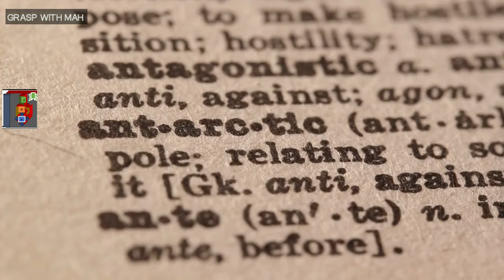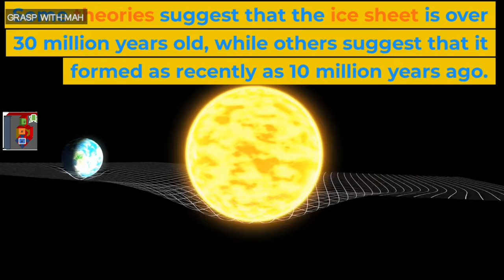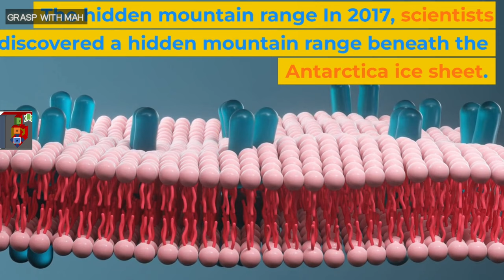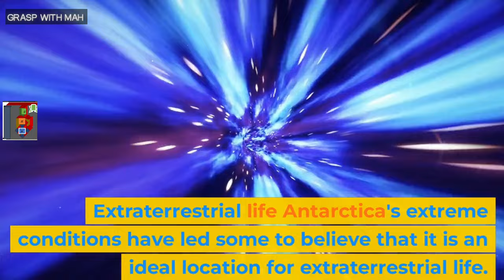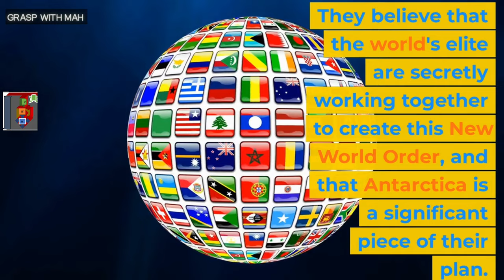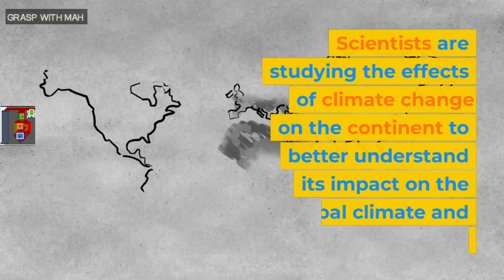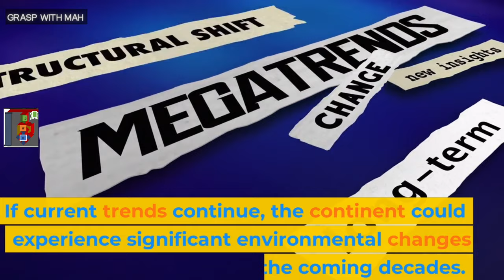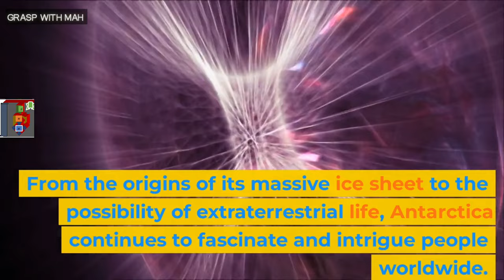The Mystery of Antarctica: Exploring the Unknown Secrets of the World's Southernmost Continent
Join us on an epic journey to uncover the secrets of Antarctica, the world's southernmost continent. From unexplained phenomena to hidden underground bases, we'll delve into the mysteries that surround this frozen wilderness. This high-trending video is a must-watch for anyone curious about the unknown and eager to learn more about this remote and fascinating corner of the world.

Explore the mystery of Antarctica with our captivating and fascinating video, now trending and a must-watch for all explorers and adventure-seekers. Discover the secrets hidden beneath the ice, from ancient fossils to hidden lakes, and join us on a journey of exploration into this remote and fascinating land. Don't miss out on the latest and most popular discoveries made in Antarctica, watch now and be amazed!